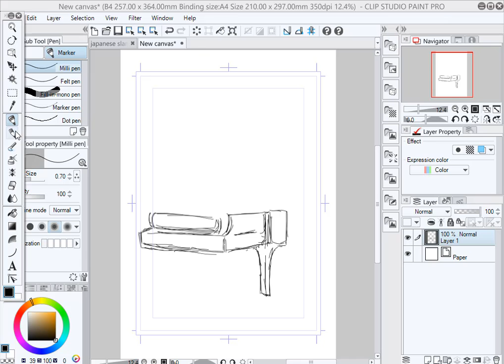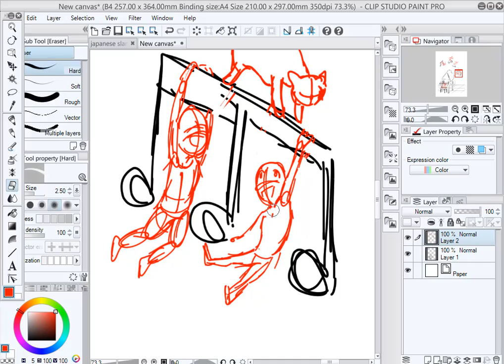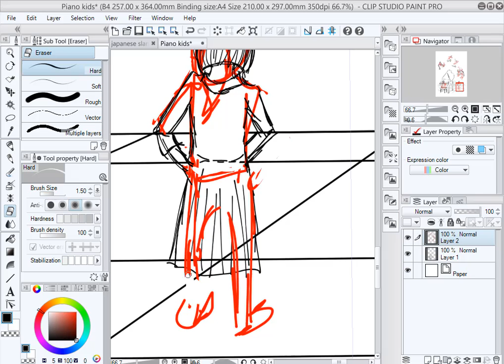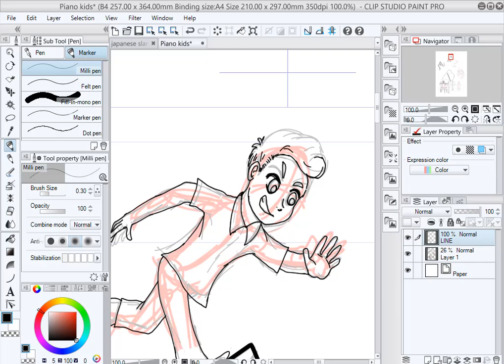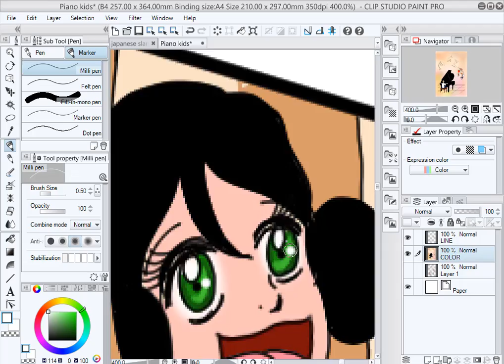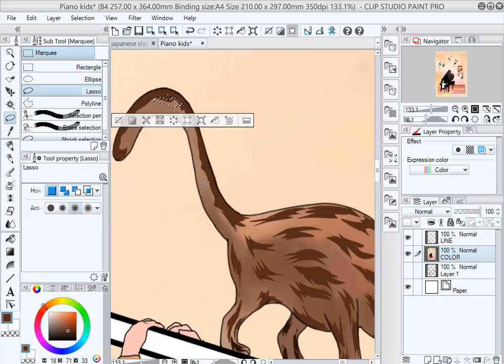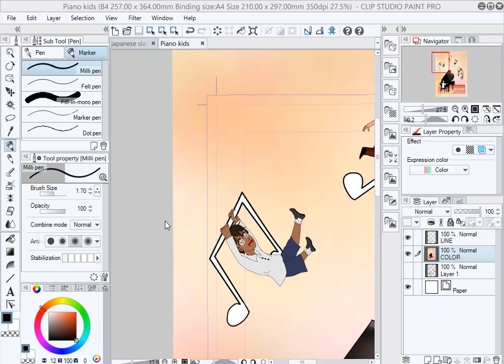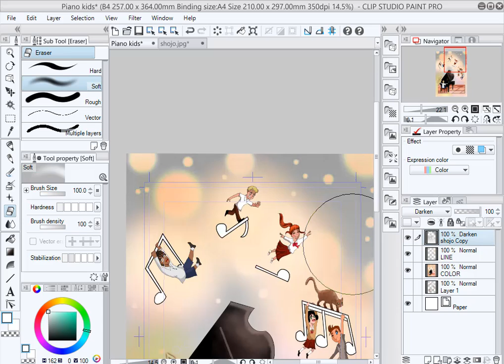Piano Kids Speedpaint